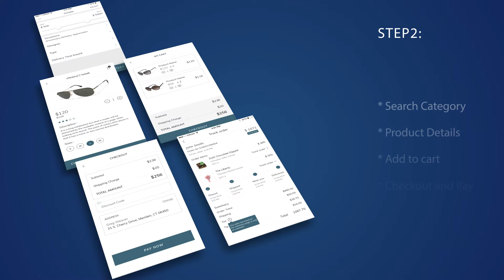eCommerce Application - Agile Infoways.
Features of the App are as below :

- User can view the Products
- Shopping Cart where the Products saved will be listed for Checkout.
- Customers can provide Ratings and Review
- Order Management by the Admin
- Notification Management to the User for the Order